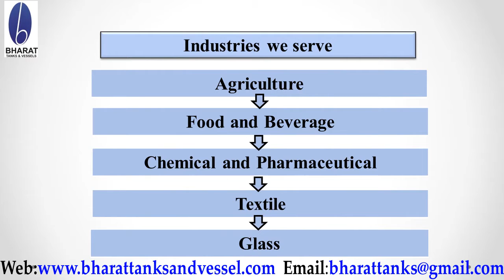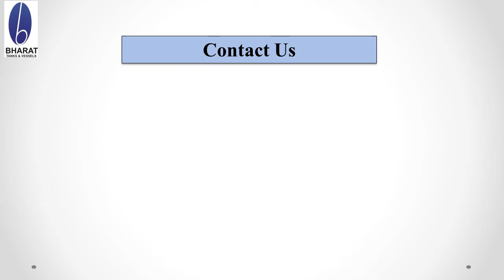Bulk LPG Storage Tank Manufacturer From India Bharattanksandvessels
We are exporters of Bulk LPG Storage Tank.  We Supply our products with excellent quality and reasonable price. for more information.
Thanks
Bharat Tanks And Vessels